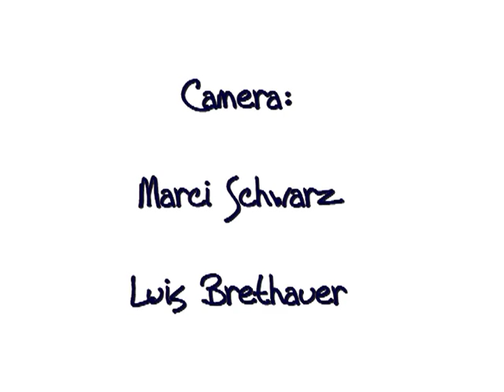Luis Brethauer & Marci Schwarz 4x riding day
just a short vid of a funny and sunny day with our 4x bikes in winnenden and heppach